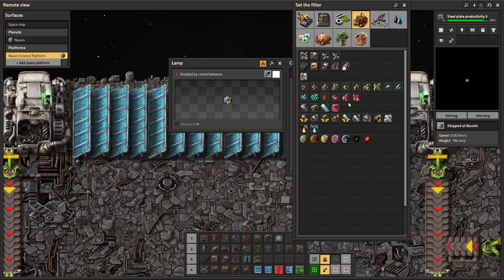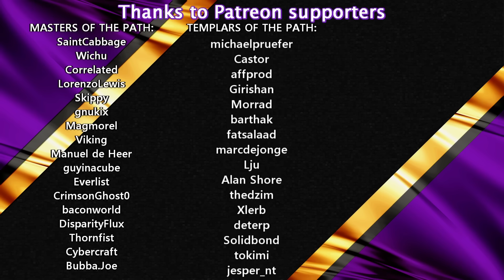Factorio SPACE AGE Is Finally Here! ⚙️ Lets Go To Space 🚀🪐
FACTORIO SPACE AGE
Factorio: Space Age continues the player's journey after launching rockets into space. Discover new worlds with unique challenges, exploit their novel resources for advanced technological gains, and manage your fleet of interplanetary space platforms.

RESOURCES:
Map Seed: 69767004
Save Games and Blueprints are available to Patreons